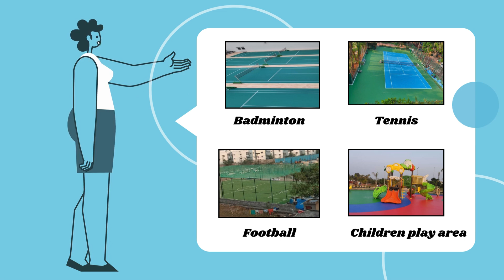tenalis.fit - Sports Management Centre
MISSION: To Innovate, Promote, and Grow Sports Technology & Infrastructure

VISION: Leadership at every level – inspire innovation and create opportunities in sports

VALUE PROPOSITION: To be your trusted resource for sports

CORE VALUES: In pursuit of its mission, the volunteers and staff accept responsibility for their actions in achieving the mission and for reaching our strategic goals.

Ravi Kiran Tenali, Founder, Participated as a volunteer at the Rio 2016 Olympic Games!  thus contributed to the success of the world’s biggest sports event!  Accomplished the first-ever Olympic Games in South America. The event was held between August 5th and August 21st, 2016.
Community: Impact lives and foster relationships.
Diversity and Inclusion:  Include all people on a non-discriminatory basis in every aspect of our mission.
Governance: Provide a governance and delivery structure that supports appropriate and effective participation.
Healthy Lifestyle: Promote sport that contributes to good health, character, and responsible citizenship for a lifetime.
Integrity: Make decisions and conduct business without conflict of interest and with the highest principles of ethical behavior.
Organizational Excellence: Commit to excellence and continuous improvement.
Teamwork:  Work as a dedicated team of local, district, and section volunteers and staff to grow sports participation.
GOALS AND OBJECTIVES: Strategic goals have been identified to accomplish the mission.
Recruit and retain new generations, diverse cultures, and communities to sports, while expanding Social play.
Maximize revenue opportunities from the National
Efficient allocation of financial and human resources
Optimize the delivery system (Associations, schools, park & recs, and other organizations)
Transform and strengthen the collaboration among Section and District volunteers and staff
Enhance existing products to respond to the needs of players and providers
Utilize technology to improve products and operations
Improve education, training, and safety to develop leadership
Tenalis SportsTech Limited - Sports Management Centre’s primary goal is to promote and strengthen participation in various sports by making it available to all interested and providing a facility to encourage year-round participation.
T - SMC offers innovative, comprehensive, and customized training programs with expert instruction, a proven training methodology, and a motivating learning environment that brings together individuals of all ages and backgrounds to unfold the joy of learning while organizing various sports camps and workshops.
Our Core Strengths:
TENALI SPORTS PVT. LTD. HAS BEEN INDEPENDENTLY ASSESSED BY:
INTERNATIONAL MANAGEMENT CERTIFICATION AND IS COMPLIANT WITH THE REQUIREMENTS OF THE STANDARD:
ISO 9001:2015 QUALITY Management System.
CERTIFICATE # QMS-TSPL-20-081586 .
Build Operate and maintain various sports facilities like Lawn Tennis, Basketball, Cricket, Swimming, Badminton, etc.
Various sports coaching programs to passionate learners in sports realms at an affordable cost.
Periodic learners’ performance evaluation with Technology and subsequent improvement action plans.